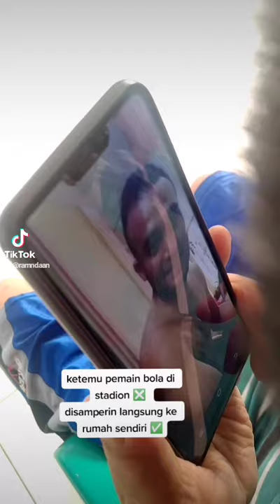Ketemu Langsung Rizky Pora dirumah